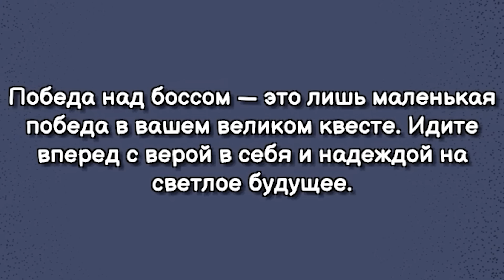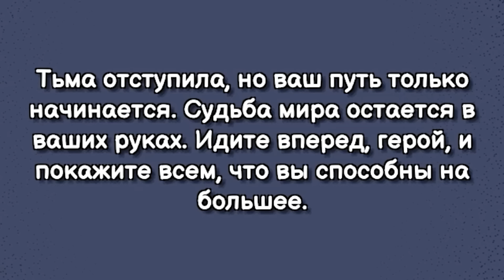🤬 НОВЫЙ БОСС vs АВОКАДО 🥑 в Скибиди Туалет в Проджект Файт | КУПИК ИГРАЕТ в Project Fight